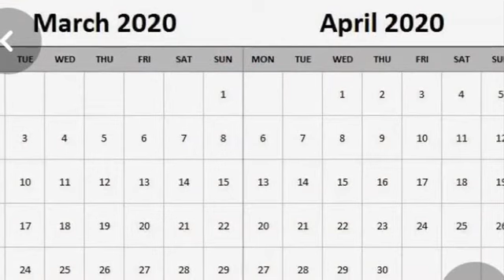WNP 1 Mile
Run a mile with Mrs. Campos!